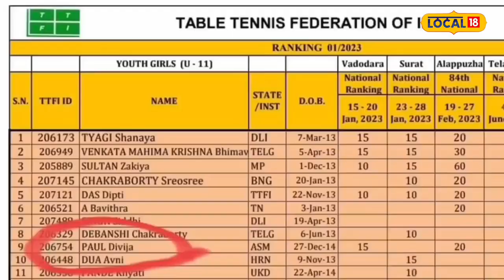All India Table Tennis Ranking ত নৱম স্থান‌ত শিলচৰৰ দিবিজা পালৰ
বৰাক উপত্যকা টেবুল টেনিছত ইতিহাস ৰচনা কৰিলে শিলচৰৰ পেডলাৰ দিবিজা পালে। ভাৰতীয় টেবুল টেনিছ ফেডাৰেচনে প্ৰকাশ কৰা ৰাষ্ট্ৰীয় ৰেংকিঙত দিবিজাই শীৰ্ষ ১০ ৰ ভিতৰত স্থান লাভ কৰিছে ।১১ বছৰ অনুৰ্ধ (ছোৱালী) ৰাষ্ট্ৰীয় স্থানত দিবিজাই লাভ কৰিছে নৱম স্থান।